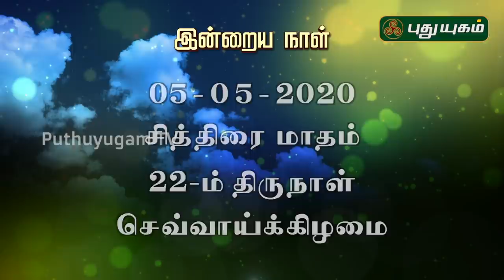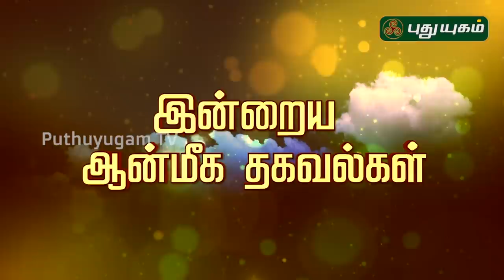இன்றைய ராசி பலன் | Indraya Rasi Palan | தினப்பலன் | Mahesh Iyer | 05/05/2020 | Puthuyugam TV